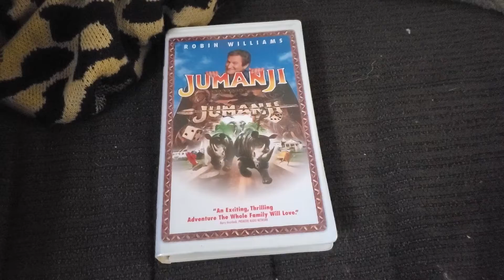A VHS Tape I'm Watching Tonight While Doing More Random Tape Videos (03-21-21)